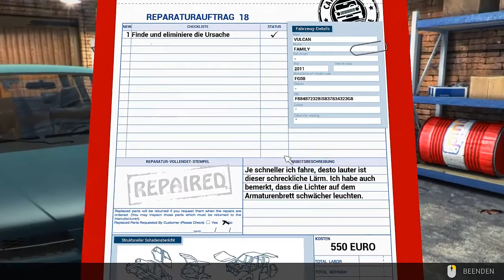Car Mechanic 2014 - 18